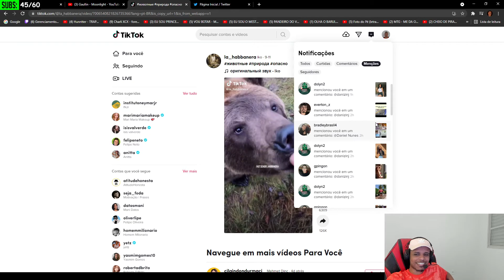meu deus | Buerinho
🔥DA UMA OLHADA NA DESCRIÇÃO🔥

Streamer ▶ Buerinho

Se quiser aparecer no canal só mandar sua play na dm do twitter !

🔔Ative as notificações e fique por dentro de todos os clips!🔔

Tags...